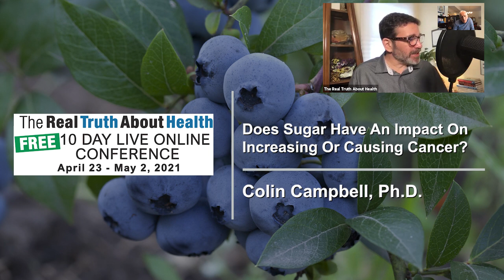Does Sugar Have An Impact On Increasing Or Causing Cancer? - T. Colin Campbell, PhD - Interview